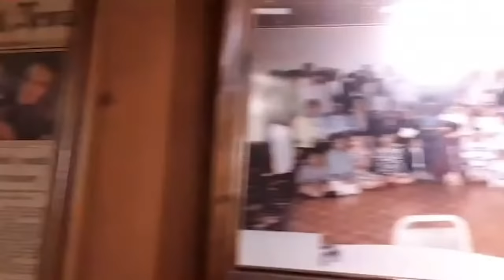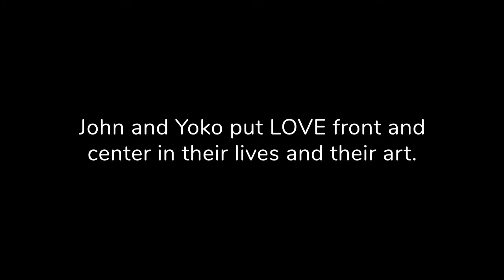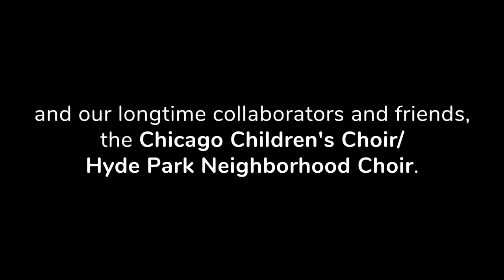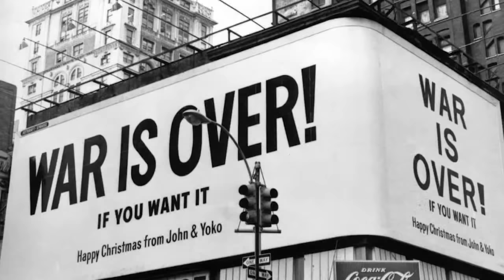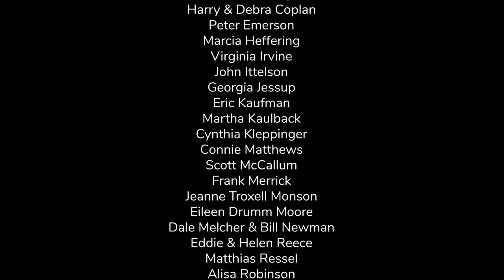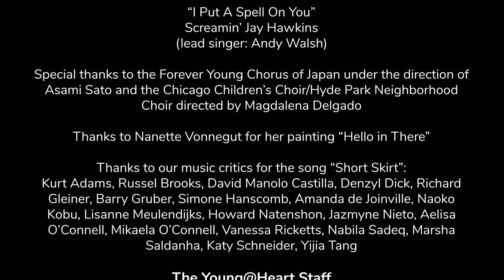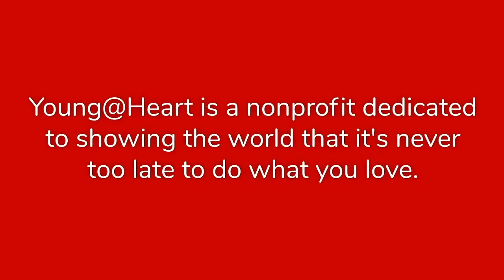Young@Heart "Come and Get Your Love" - Holiday Show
Credits
Directed & Produced by Bob Cilman & Julia van IJken
Edited by Julia van IJken
Audio Engineering & Mastering by Tom Mahnken
Mixing by Joe Boyle, Chris Haynes, Mark Gionfriddo & Tom Mahnken
Technical Direction by John Laprade
Young@Heart Band: Jim Armenti, Billy Arnold, Joe Boyle, Mark Gionfriddo, Chris Haynes, Tom Mahnken, JJ O'Connell
Special thanks to: Liz Walbur, Dave Newland and Al Williams of Northampton Open Media for livestream support.

In 2020, the Springfield Symphony Orchestra invited us to perform in their annual holiday concert, and we had a great time. This fall, we were overjoyed by the outpouring of support for our first virtual benefit concert MISS YOU, and we want to provide a Holiday extravaganza to show our appreciation. For us, the holidays are all about spreading love. In 2020, everybody needs a little bit more love.

Young@Heart is fan-funded.